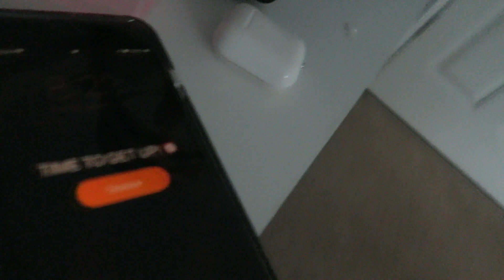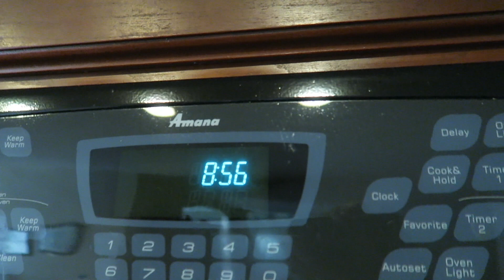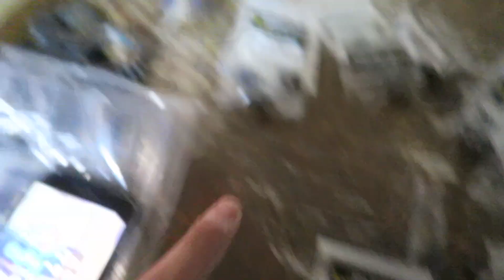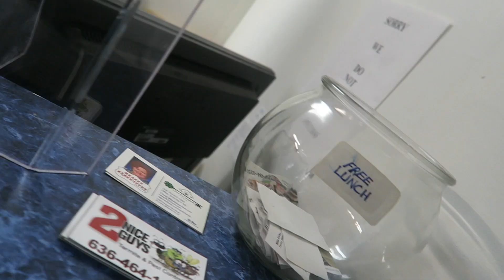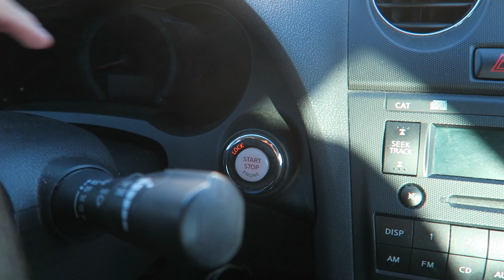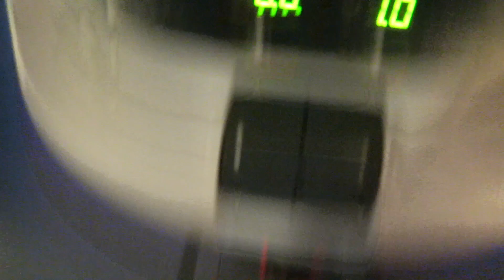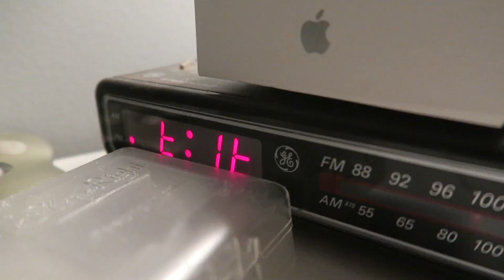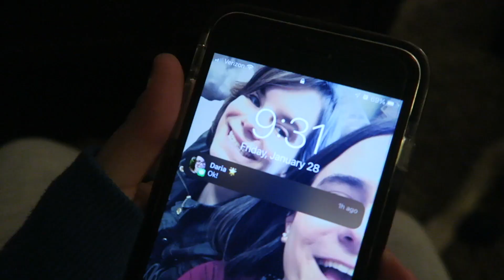this never happens